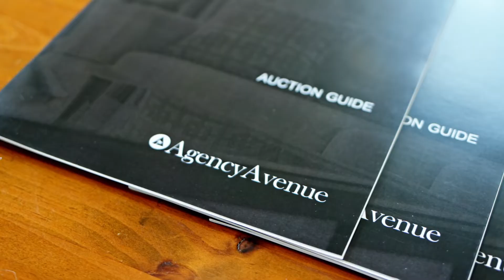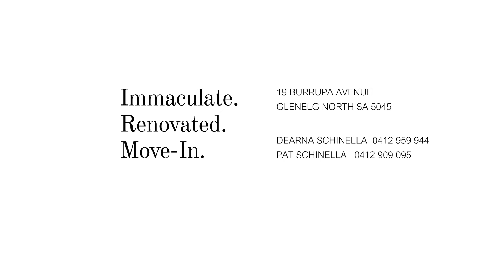Auction Action - Glenelg North